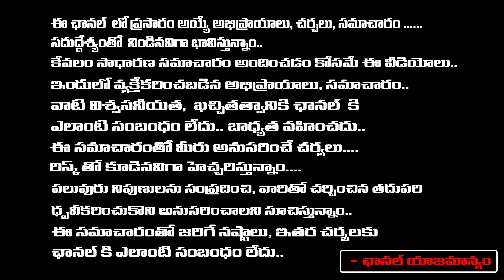Advocate Aditya On USA Visa : ఎటువంటి ఇబ్బందులు లేకుండా USA కి వెళ్లాలనుకుంటున్నారా ? | First Telugu